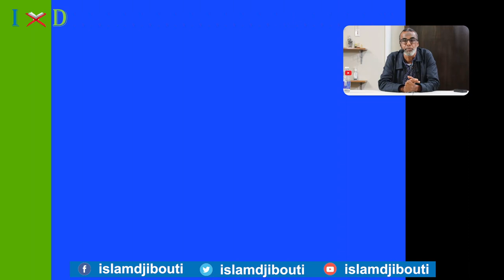Sheikh Abdourahman Barkat God - La culture et l'identité réligieuse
Sheikh Abdourahman Barkat God
La culture et l'identité réligieuse